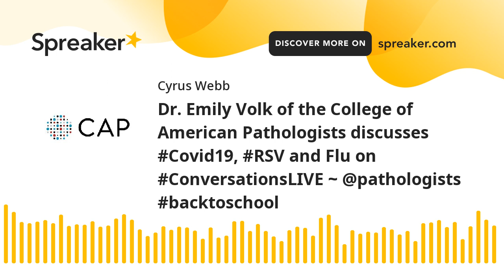Dr. Emily Volk of the College of American Pathologists discusses Covid19, RSV and Flu on Conversa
Host Cyrus Webb welcomes Dr. Emily Volk, President of the College of American Pathologists, to ConversationsLIVE to discuss what you need to know about Covid, RSV and the Flu---especially when kids are headed by to school.